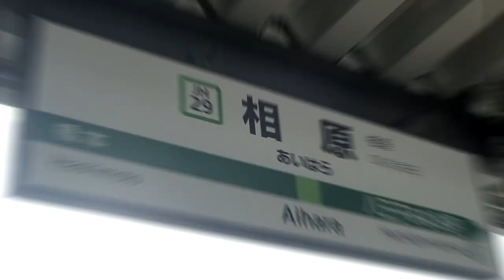Second Hamasen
全駅下車したので